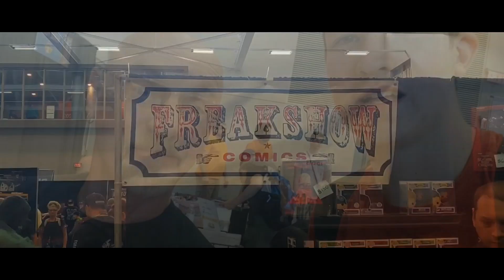Justin Magnaye - Pogue Style Live -The Dev Show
Justin Magnaye has blown up making summer hit songs  based on Netflix's hit series Outer Banks! Here Justin LIVE here playing Pogue Style on a live show for the first time!